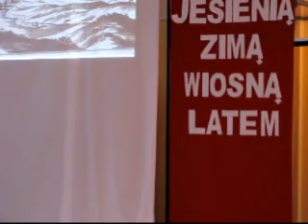J. Leszczełowski - Historyczny spacer uliczkami Drawska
Dziś mieszkańcy Drawska Pomorskiego spotkali się z Jarosławem Leszczełowski, który został zaproszony przez Szkołę Podstawową przy ul. Obr. Westerplatte w Drawsku Pomorskim.

Tematem opowieści był historyczny spacer uliczkami Drawska. Jeszcze zanim wystąpił bohater spotkania dzieci ze szkoły zaprezentowały program artystyczny ukazujący niektóre wydarzenia i symbole z dziejów miasta.
Po wspaniale przygotowanym programie z muzyką i światłami przyszedł czas na główną część programu.
Pan Jarosław Leszczełowski zaczął trochę inaczej, opowiedział najpierw o walkach na terenach Drawska w czasie II Wojny Światowej, później oprowadził zgromadzonych po historii uliczek i miejsc drawskich. Nie zabrakło odwołań do obecnego stanu, ciekawostek historycznych i legend.

Foto    Video
Na zakończenie opowiedział kilka słów o nowej książce, która najprawdopodobniej ukaże się na przełomie maja i czerwca.
Zapytany w kuluarach, czy będzie można go jeszcze gościć w Drawsku Pomorskim, odpowiedział że jest bardzo chętny, oraz, że wszystko zależy od tego czy zostanie zoorganizowanie miejsce wystąpienia.
Prezentacja była oczywiście bezpłatna.